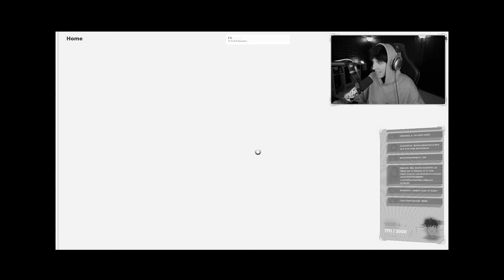mi primera vez con Carrera en roblox